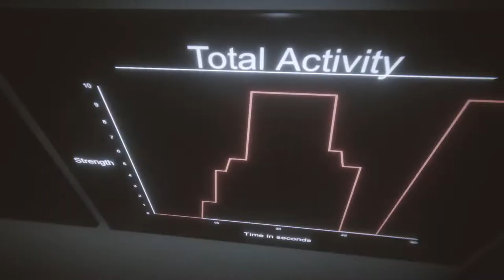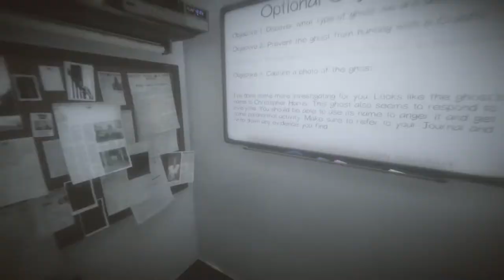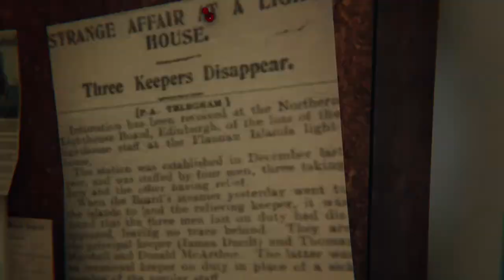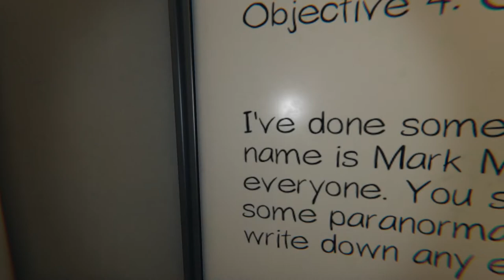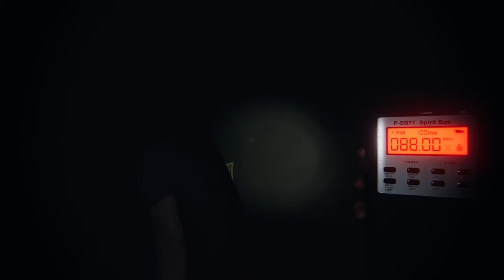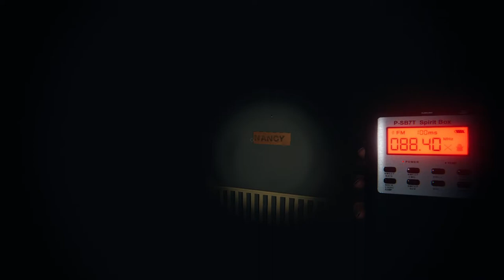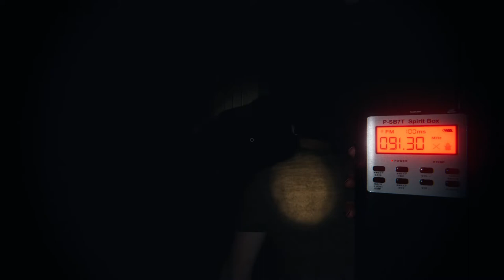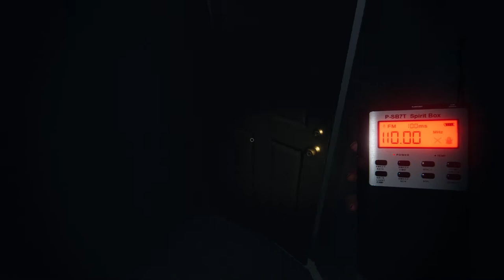That Step Bro Sequel - Phasmophbia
Just So U Guys Know I Get Very Shaky In Situations Like This So Just Enjoy It Please Don't Be An Ass